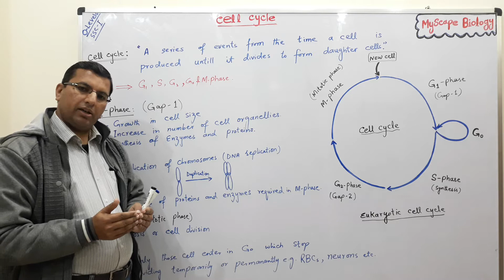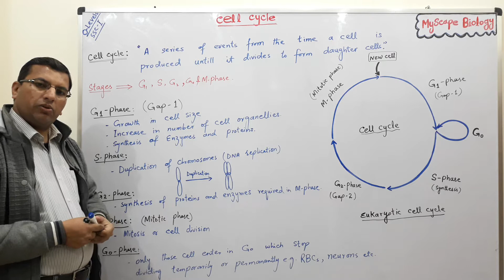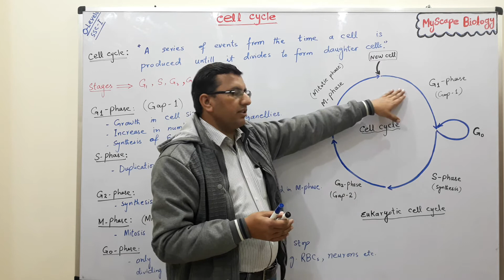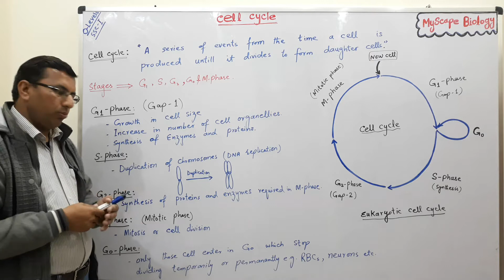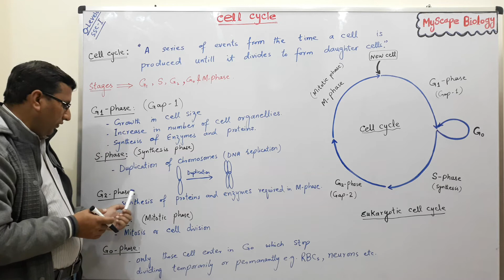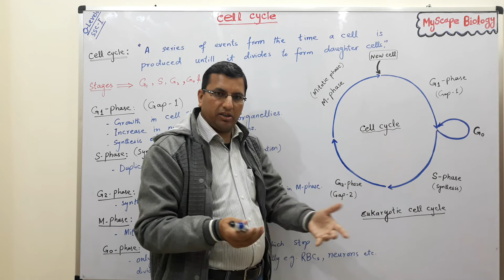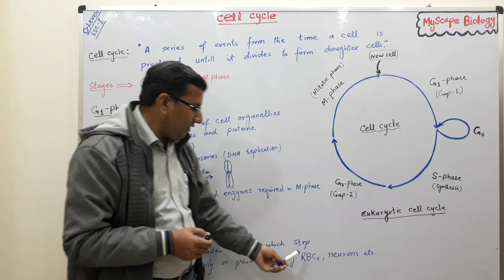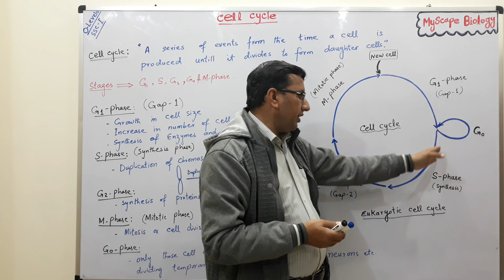Cell Cycle | 9th | O-Levels | Urdu & Hindi | Myscape Biology